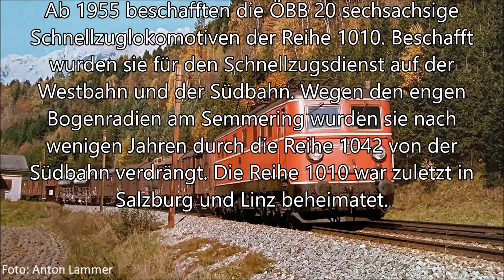Soundeinbau - Fleischmann Spur N 1010.20 mit MS500 und ZIMO Sound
Obwohl die Fleischmann ÖBB Reihe 1010 in Spur N nicht für Sound vorbereitet ist, ist es nach dem Auslöten der NEM651-Schnittstelle möglich in ihr einen bedrahteten Sounddecoder von ZIMO und einen Lautsprecher einzubauen.
In diesem Video wurde in der Spur N ÖBB 1010.20 der Firma Fleischmann ein MS500, ein 12 x 8 x 5mm großer Lautsprecher und zwei 470µF/16V-Tantals eingebaut. Zusätzlich erhielt die Lok auch noch eine Führerstandsbeleuchtung.

Das 16 Bit-Soundprojekt der ÖBB Reihe 1010 und 1110 gibt es auf der ZIMO Sound-Database zum gratis Downloaden: